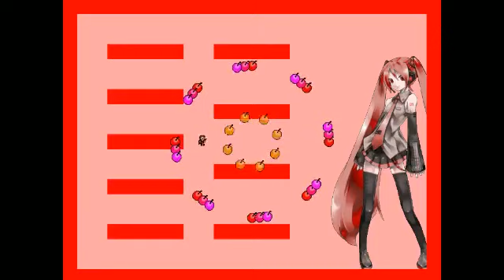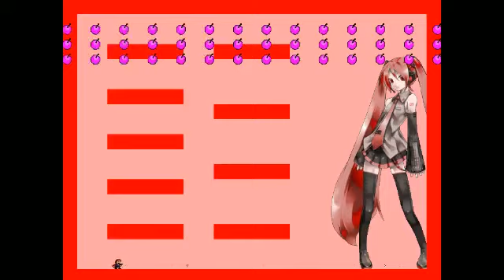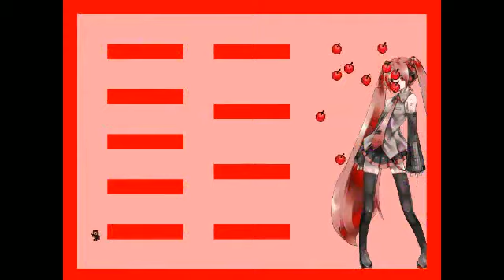I Wanna Be The Rainbow Miku (Red Miku)